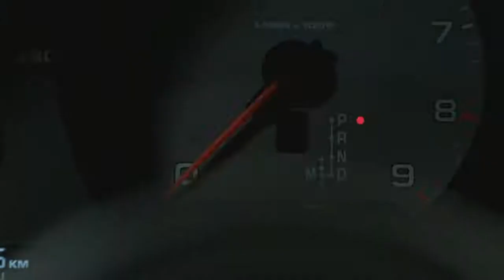Macan - Para o seu estilo de vida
Um esportivo para qualquer lugar. Para qualquer estilo de vida. Macan, intensamente Porsche.